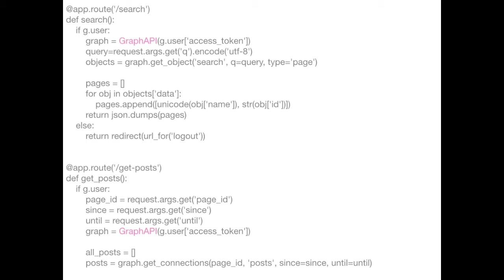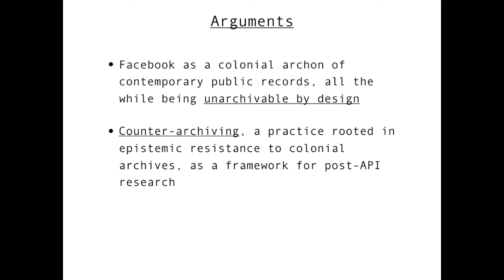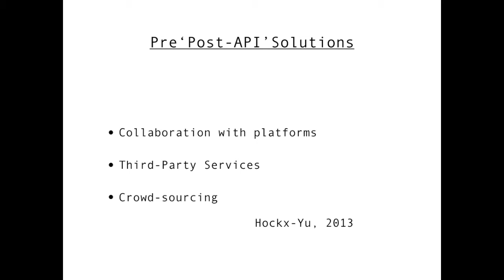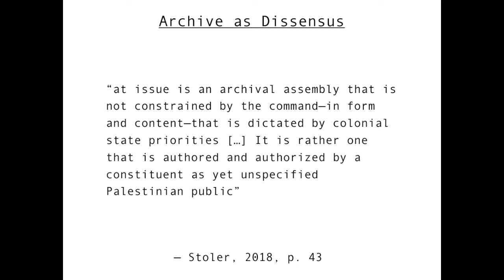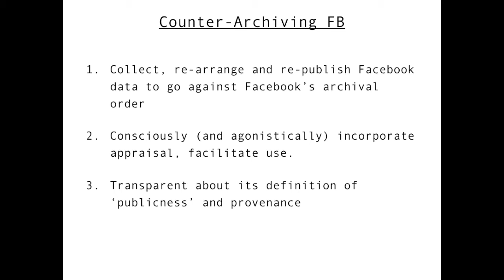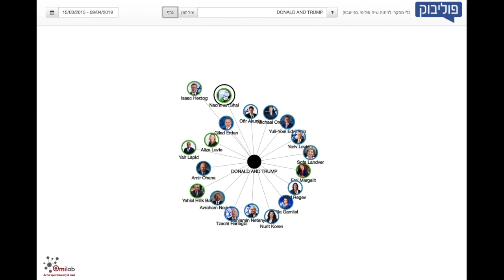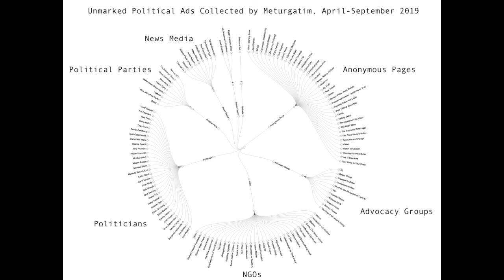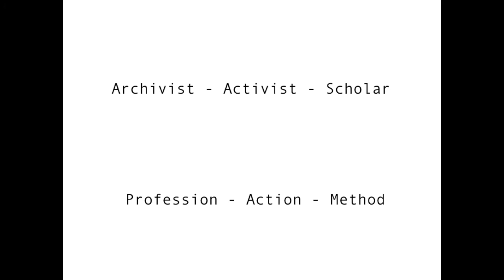Anat Ben-David - Counter-Archiving Facebook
Winter School 2020 (13 January). Keynote lecture by dr. Anat Ben-David.